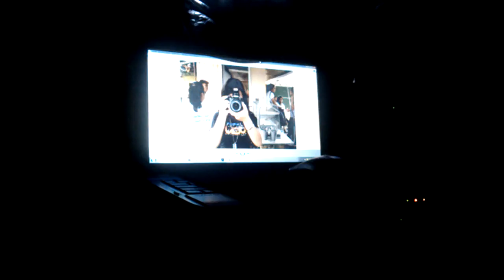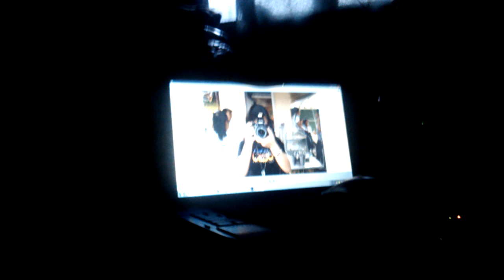pag ibig na kaya